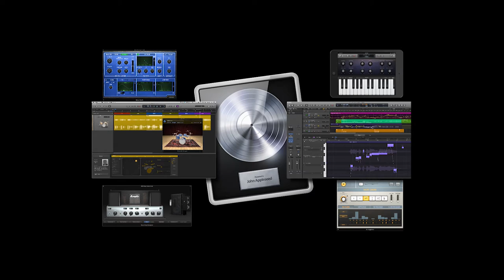Я не пью !! Просто пою!!! ))